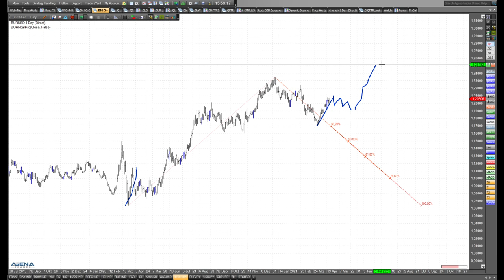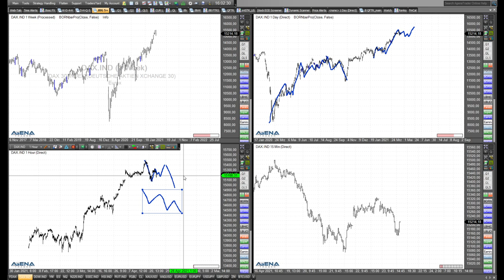Rüdiger Born über Szenarien für Dax und Euro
Was ist möglich im Dax und im Euro gegen den US-Dollar? Das schaue ich mir im folgenden Video direkt am Chart genauer an.